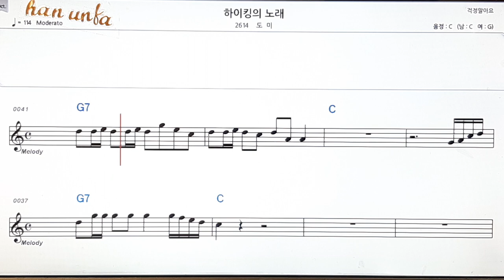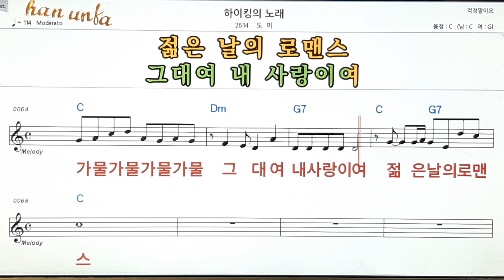하이킥의 노래/도미👍노래 반주, 코드 악보,가라오케💋Karaoke*Sheet Music*Chord*MR